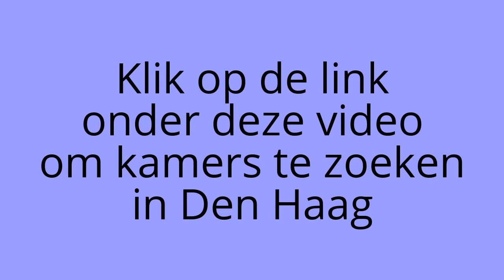Kamer Den Haag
Kamer Den Haag kun ook jij huren door op de volgende link te klikken

De link brengt je naar de pagina Kamer Den Haag waarop je de verschillende kamers die beschikbaar zijn in Den Haag kunt bekijken. Zie je de op de pagina Kamer Den Haag een interessante kamer, dan is het mogelijk om direct een bericht te versturen naar de verhuurder.